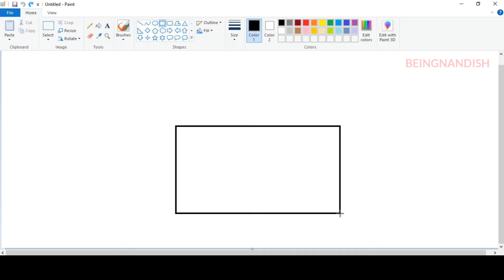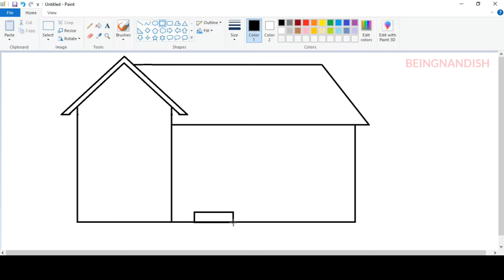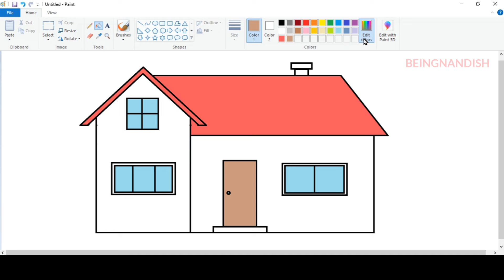How to draw a simple house in computer using Ms Paint | House Drawing.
In this video I will show you how to draw and colour a Simple House on your computer using Ms Paint in easy steps.